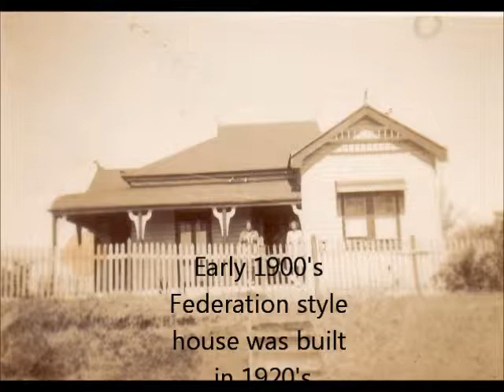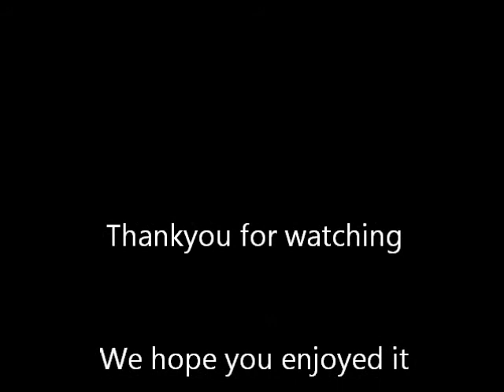Mullumbimby changes by Gemma and Hayley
Changes in Mullumbimby over time